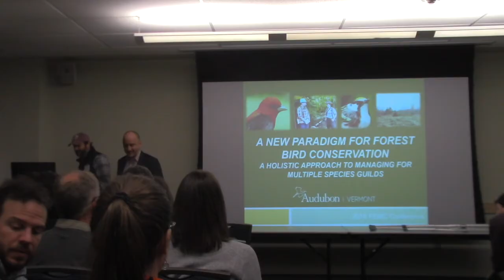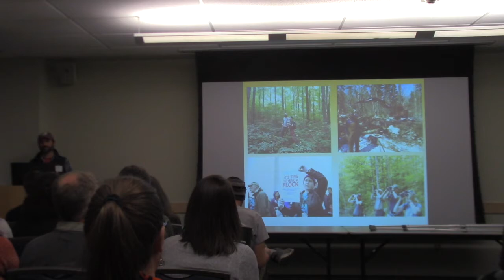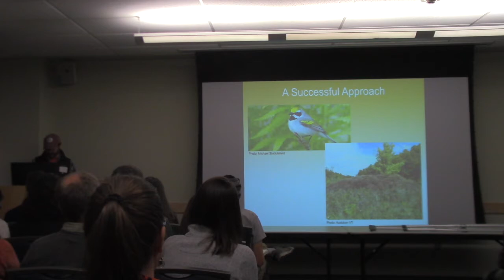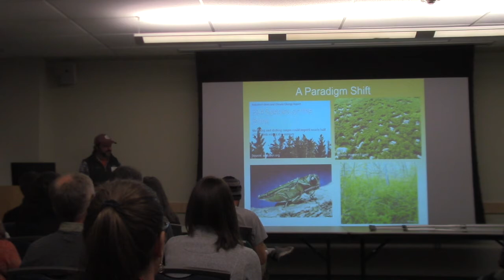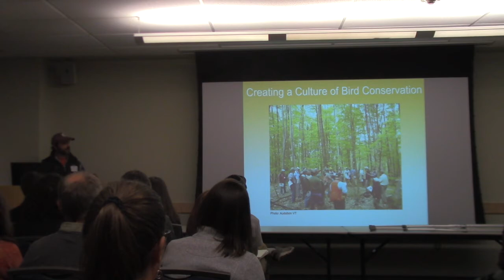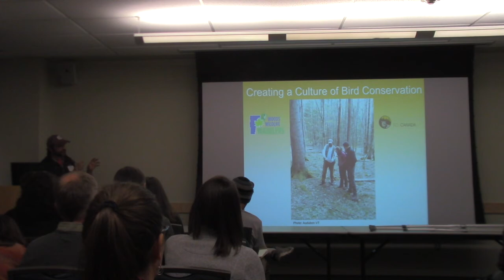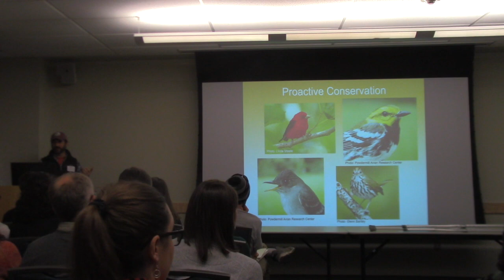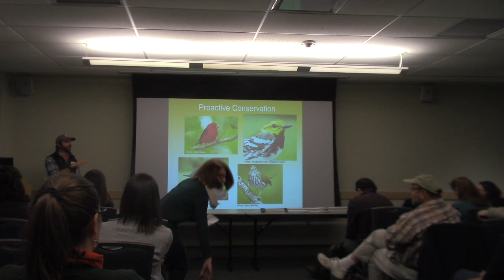A New Paradigm for Forest Bird Conservation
Full talk title: A New Paradigm for Forest Bird Conservation: A holistic approach to managing for multiple species guilds

Presenter: Steve Hagenbuch